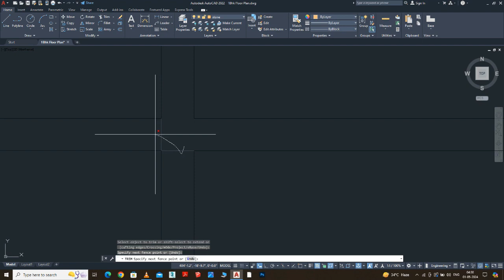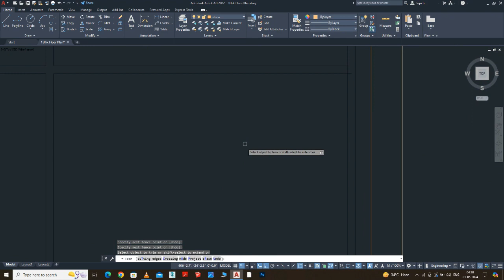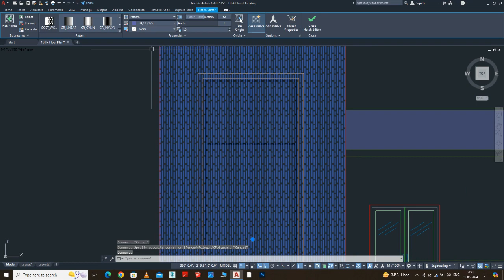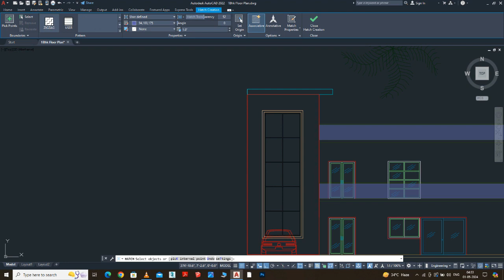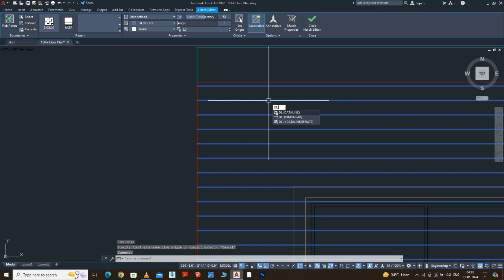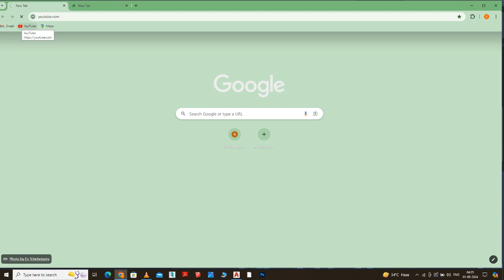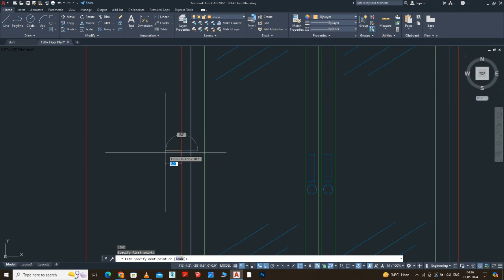May 9, 2024